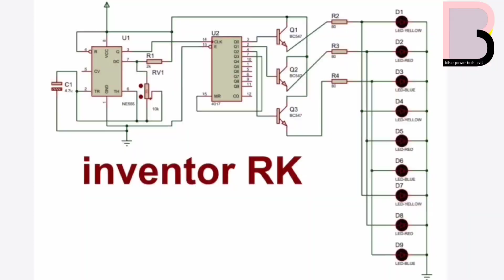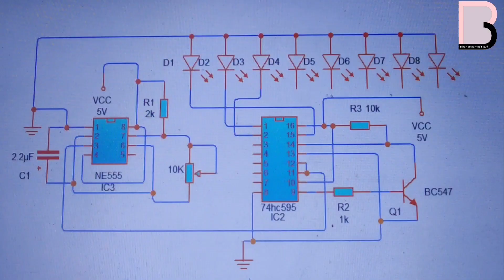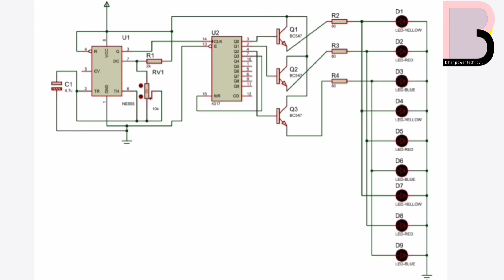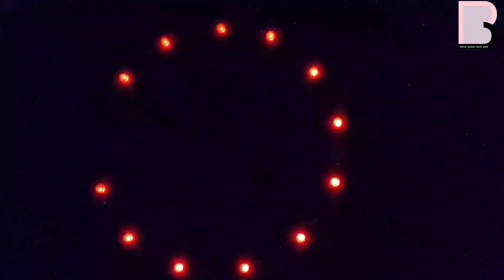TOP 3 LED PROJECT ll how to make top 3 LED chaser effect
DIY PROJECT II Running Led Chaser For Dipawali Decoration ll Use NE555 ic or CD4017

led chaser
4017 led chaser
chaser
new led chaser
555 led chaser
running led chaser
how to make led chaser circuit
diy led chaser
diwali led chaser
4017 led chaser circuit
simple led chaser circuit
led chaser with only 4017 ic
led chaser using transistor
555 ic led chaser
ne555 led chaser
led chaser lights
led chaser circuit diagram using ic 555 and cd 4017
arduino led chaser